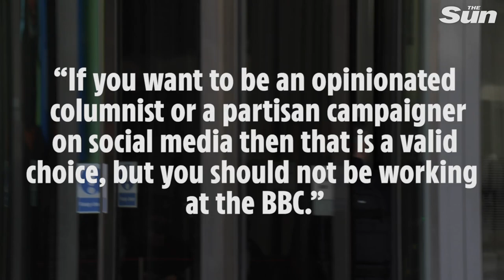New BBC boss tells staff to stop political tweeting & be impartial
The new Director-General of the BBC has told staff his top priority will be reaffirming the BBC’s commitment to impartiality and warned partisan voices should not work for the public broadcaster.

Tim Davie gave a speech to staff on his first day as the head of the BBC in which he laid out his plans for the future. Davie warned against political social media usage from employees, saying: “If you want to be an opinionated columnist or a partisan campaigner on social media then that is a valid choice, but you should not be working at the BBC.”

The new Director-General also admitted the organisation had been far too slow to reinvent itself as it attempts to compete against the likes of Netflix and Sky. Davie’s comments follow several high-profile rows involving BBC journalists who have been accused of failing to be impartial. Newsnight host Emily Matlis was slapped down by the BBC for using a monologue to criticise Dominic Cummings, whilst fellow Newsnight reporter Lewis Goodall faced questions over impartiality after writing a piece for the NewStatesman which was seen to be a partisan attack on the government.

One day after Tim Davie took up his new job, the corporation decided to reverse a decision not to sing Rule Britannia! and other patriotic songs at the Last Night of the Proms. According to newspaper reports, some at the BBC were concerned about colonial links to the songs which may offend some listeners. However, a public outcry of support for the songs ensued, with Prime Minister Boris Johnson weighing in against the BBC.